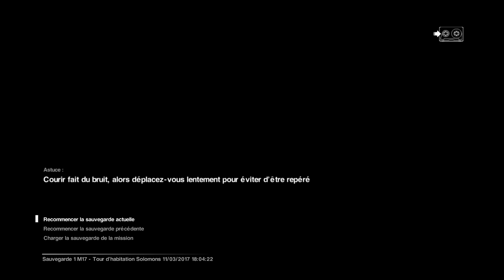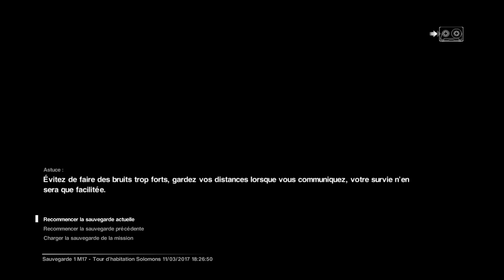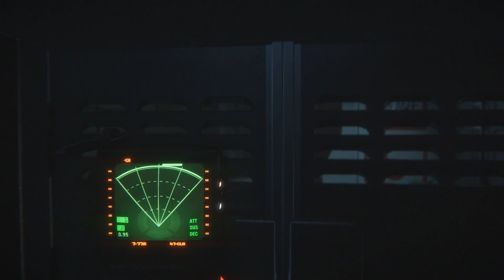Alien : Isolation [FR][HD] - Épisode 31 : Piégé en Enfer!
Dans l'espace, personne ne vous entendra crier...
Plongeons ensemble dans cette ambiance aussi oppressante que culte qu'est la saga Alien!
15 ans après les événements du film "Alien : Le Huitième Passager", nous nous retrouvons dans la peau d'Amanda, la fille d'Ellen Ripley, à la recherche de traces éventuelles de sa disparition...
Bien entendu, ça ne va se passer comme prévu... Bah oui! Sinon ce ne serait pas drôle!
Installez vous confortablement et profitez d'une ambiance très réussie en ma compagnie, qu'elle vous plaise ou non! :D